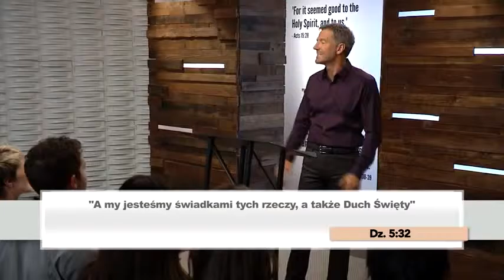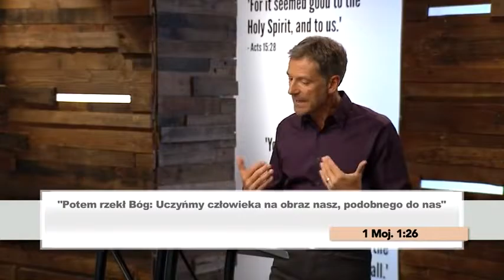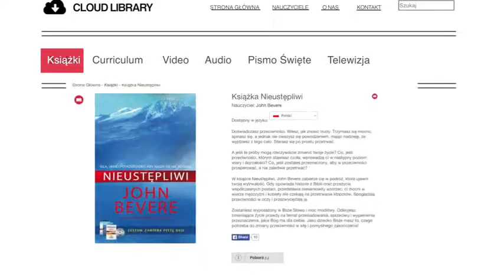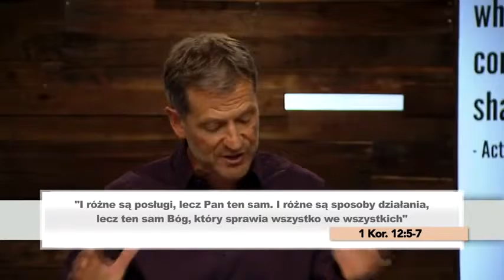Holy Spirit Video Session 1 Polish 480p